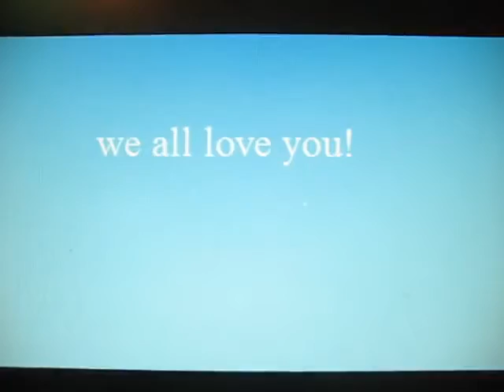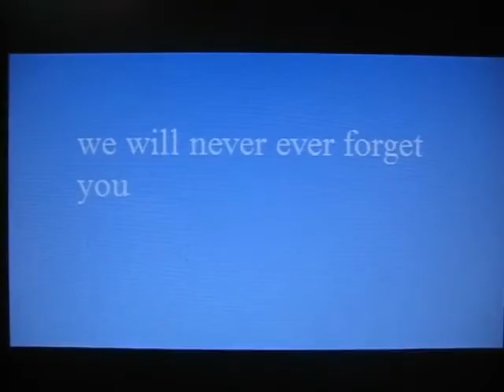It’s been 8 years! She sure is missed and loved 😢 ❤️